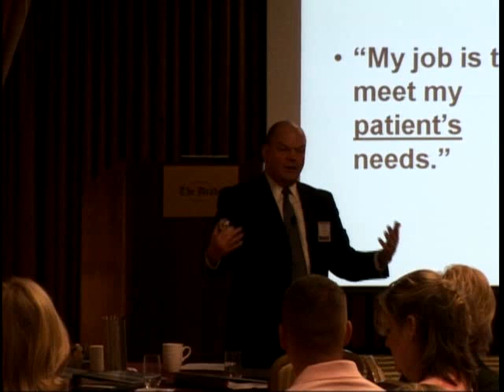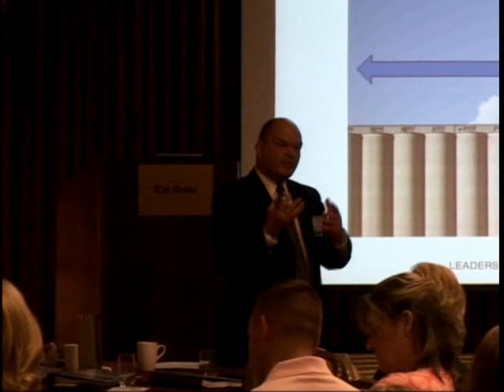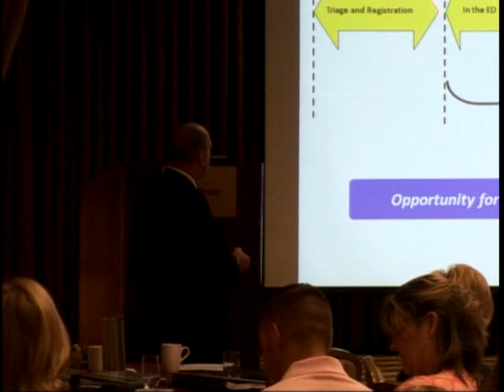Medical Leadership: The Problem of the Apostrophe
Dr. Thom Mayer, Founder and CEO of BestPractices, advises emergency department leaders to connect across silos in order to work together effectively.